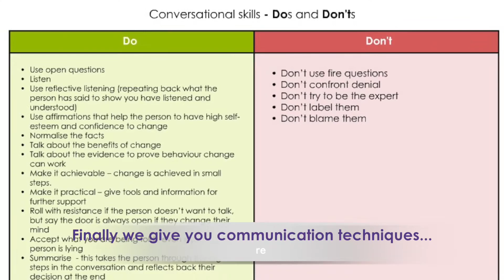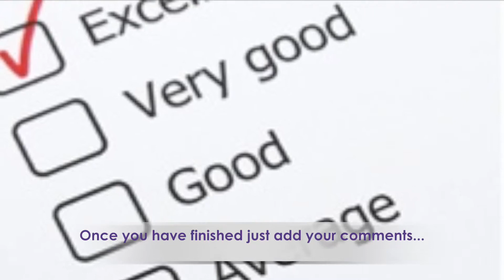Emotional Wellbeing and Risky Behaviours